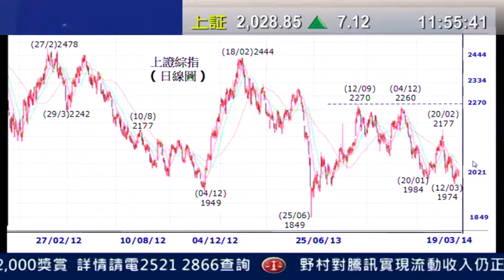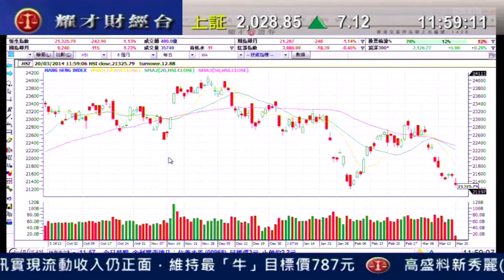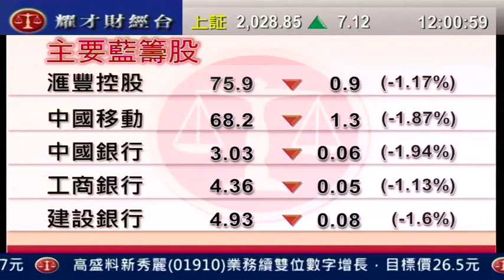耀才財經台 午間總結 鍾蔚茵 郭思治 「恒指跟隨美股大跌，半日挫243點」